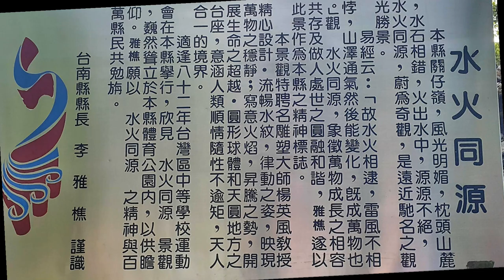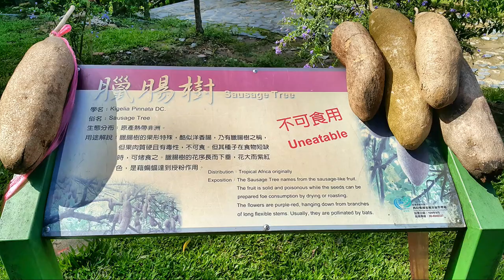白河關子嶺 水火同源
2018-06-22 白河關子嶺  水火同源